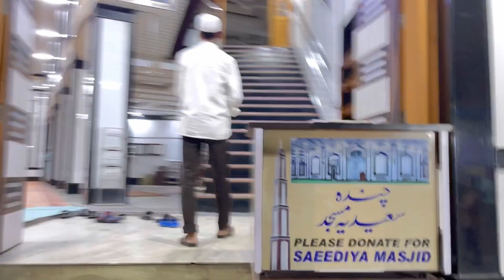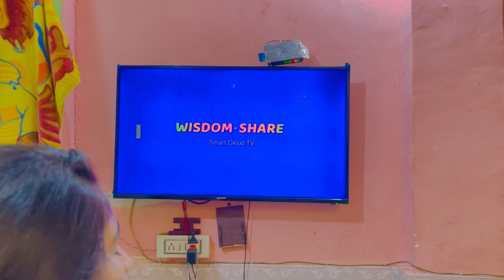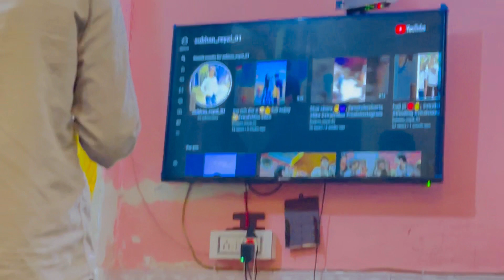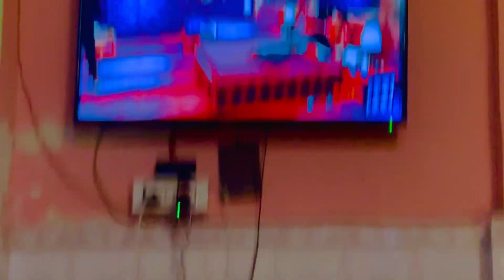TBYT KHARAAB ME BHI LIYE DAWAT KE MAZE😂!!SPECIAL RECIPE!!(AZRAKHANOFFICIAL)